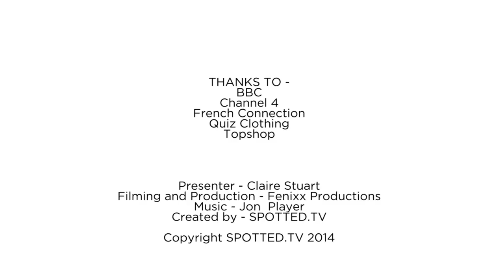Spotted.tv Episode 8 - Linda Carter, Alex Jones, Rachel Riley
Featuring:
1. Eastenders' Linda Carter Dress by Quiz (£44.99)
2. Alex Jones top by Topshop (£50)
3. Rachel Riley Dress by French Connection (£44.99)

Presenter: Claire Stuart
Filming and Production: Fenixx Productions
Music: Jon Player
Created by: SPOTTED.TV